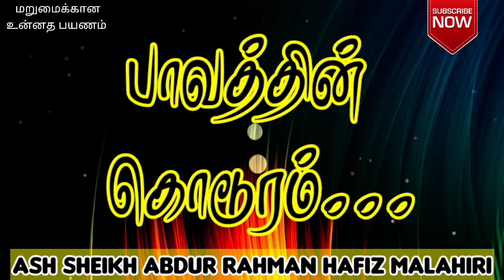பாவத்தின் கொடூரம் | Ash Sheikh Abdur rahman hafiz Malahiri | Tamil Bayan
This video is about a Tamil bayan by Ash Sheikh Abdurrahman hafiz malahiri on 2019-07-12 at  Colombo 06, Kirulapana Thaqwa Jummuah Masjid.